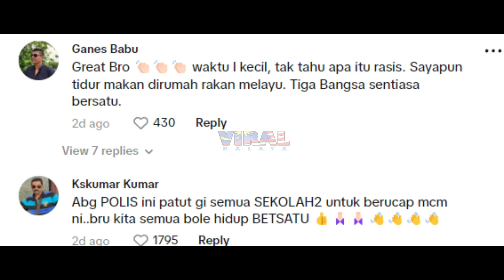LAWAK, GELAGAT ABANG POLIS BAGI MOTIVASI DEKAT SEKOLAH JADI PERHATIAN, TENGOK APA JADI...